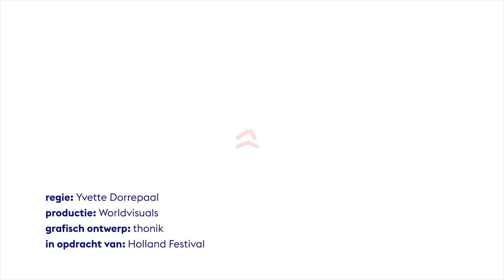Holland Festival 2021: Kordz x Sakamoto backstage met David Kweksilber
David Kweksilber, klarinettist bij  Asko|Schönberg, vertelt over zijn rol in het concert Korz x Sakamoto.

Kordz x Sakamoto
14 - 16 juni, Muziekgebouw